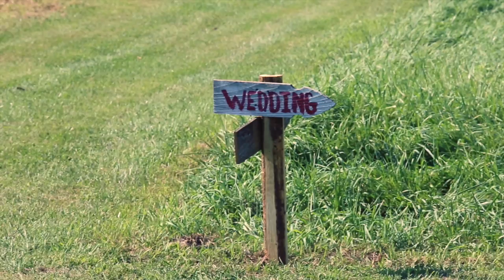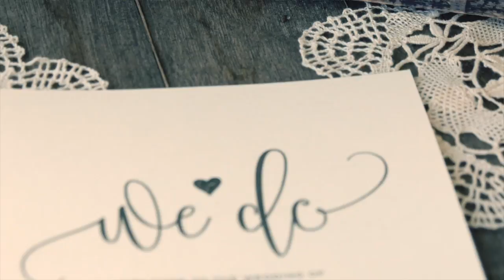Doug & Kristi Shade Wedding - VIDEOGRAPHY - Filmed in 4K.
Our first outdoor country wedding and a beautiful one indeed!  God bless your marriage Doug and Kristi Shade!